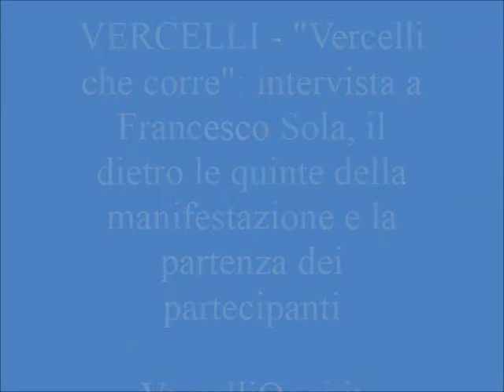VERCELLI - "Vercelli che corre": intervista a Francesco Sola, il dietro le quinte e la partenza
(r.p.) - Giunta ormai all'ottava edizione oggi, domenica 21 aprile 2013, si è svolta la corsa podistica stracittadina "Vercelli che corre". Nonostante il mal tempo molti si sono recati  alle ore 9,30 di fronte alla Basilica di S. Andrea per poi percorrere il centro storico e le vie più belle della città.  L'organizzazione dell'associazione podistica Sesia Running Vercelli ha voluto ridurre il chilometraggio, ridimensionato a 5 chilometri,  per consentire a tutti di partecipare. Il concetto principale, infatti,  di questa manifestazione è "movimento per tutti"  proprio per fare in modo che tutti possano partecipare senza un fine agonistico ma esclusivamente per potersi divertire, per il piacere di correre e passare una giornata diversa insieme alla famiglia ma anche al proprio cane. Ad arricchire l'evento infatti sono state le due proposte collaterali, che ogni anno hanno riscosso molto successo:  la "Family walk"  un una passeggiata a passo libero e l'iniziativa "il mio fido mi sfida" una corsa /passeggiata rivolta ai cani con i loro padroni che quest'anno ha visto circa 50 partecipanti.  Per queste due iniziative il percorso non è di 5 Kilometri bensì di 3  Km.  La manifestazione ha avuto inoltre uno scopo importante: la beneficenza. Tutto il ricavato sarà devoluto a favore delle associazioni: "Il valore di un sorriso", "Unione Ciechi" e al "progetto di ricerca scientifica in memoria di Marco Opezzo". Grande successo, dunque, per "Vercelli che corre" che ha visto i partecipanti entusiasti e soprattutto divertiti dall'iniziativa.